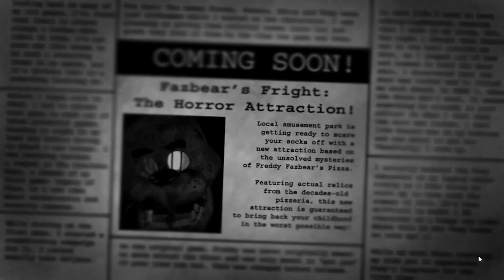The dumbest villain in gaming history - Five Night's at Freddy's 3 Part 1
you should click this link it'll give you more (definitely) good quality content (with the possibly of serious rage) *turn down your volume if you use earbuds or headphones* for your entertainment (click for more *my* suffering).

Editor: (if the video is edited, sometimes i do some minor edits I'll say if I do):RiceKindaRight  (sub to him)